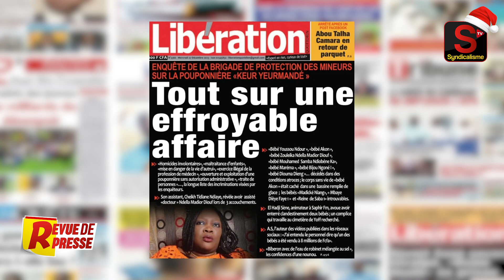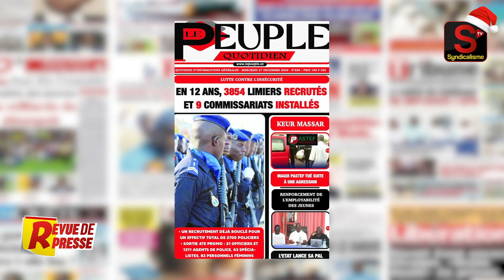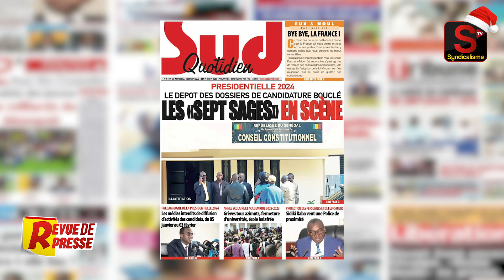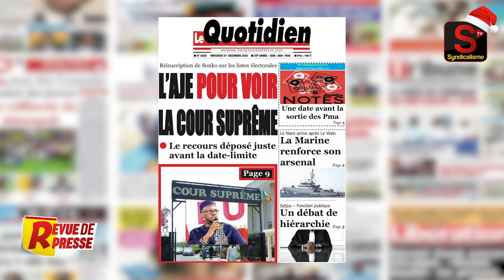Revue de Presse (wolof) syndicalisme.net Mercredi 27 Décembre 2023